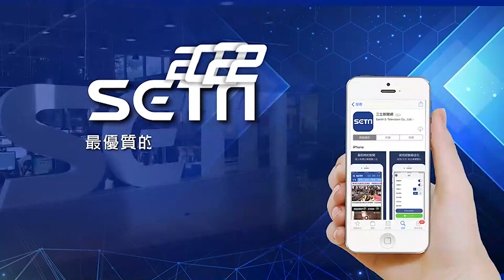林智堅正式請辭 母坐貴賓席不捨泛淚│政常發揮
友邦連結區
◎ 訂閱【三立新聞網】最新影片搶先看